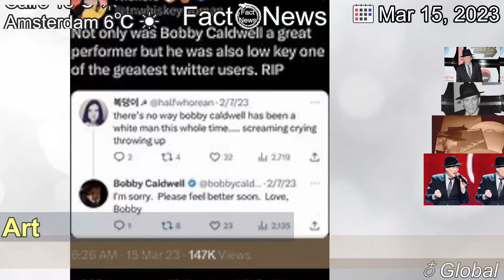[Latest]Bobby Caldwell, soulful R&B singer who broke barriers, dies at 71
[Contents]
Questlove leads tributes to the R&B singer, who his family says died after years of battling illness.